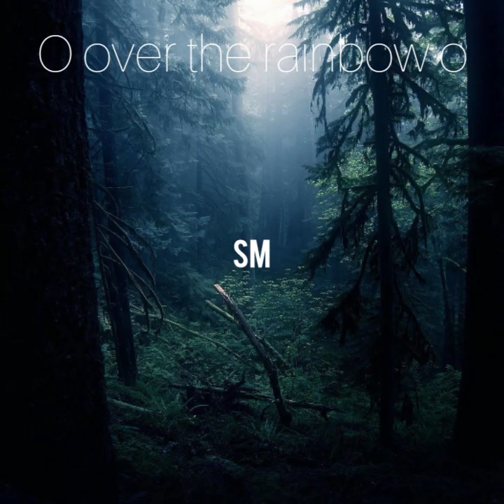O over the rainbow o - SM